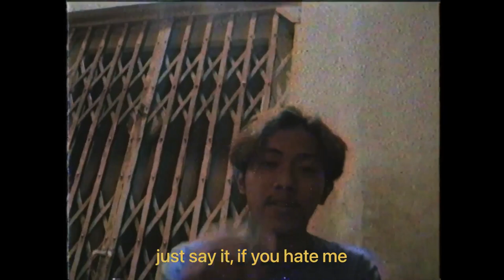Bad Eight18teen - commit suixide (Music Video)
Prod by : 17Eira
Edited by : joyboy
Directed by : Oz the Oddz, Fakie Funk, Jafarsnd, Bad Eight18teen